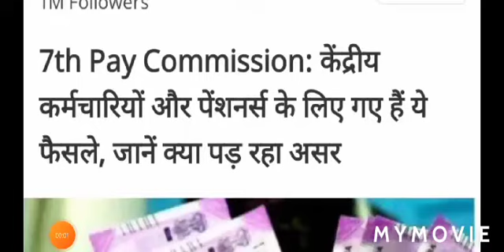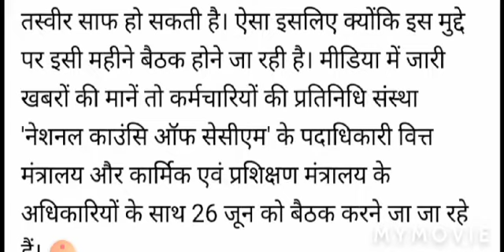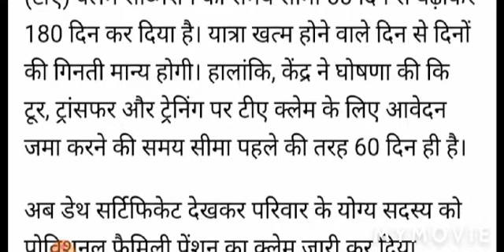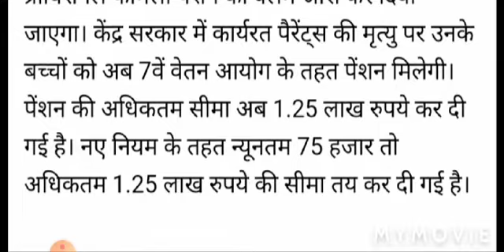केंद्रीय कर्मचारियों को पेंशन देने के बदल गए नियम